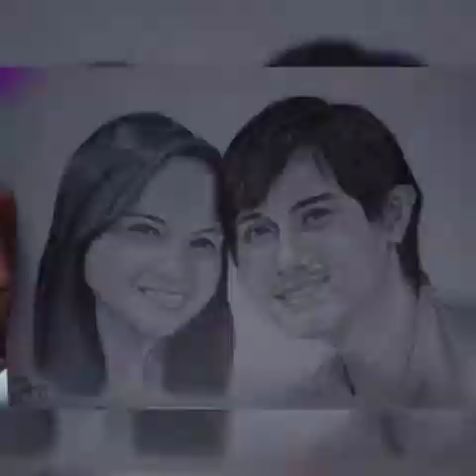Sunset Seascape oil pastel drawing | Easy for begginers | official AeTii.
Slowly learning.

Materials used;
          Sterling oil pastel
          Pentel oil pastel
          Canson paper

Camera used: my phone

App video editor used: InShot

Music used; wrong ones by Juliette Reilly